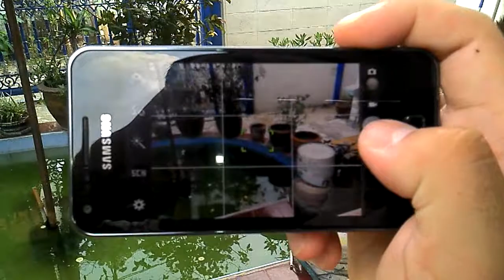Samsung Galaxy S Advance Camera is very Slow.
Samsung Galaxy S Advance is very nice one camera. Module is great, everything is nice.
But Software of it is very bad.
It's very slow and delay. I cant trust it it